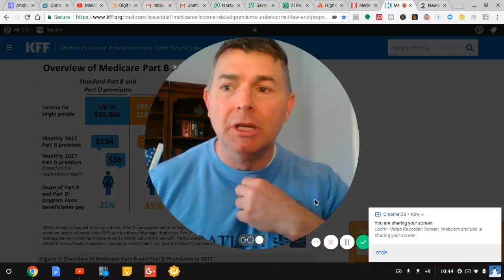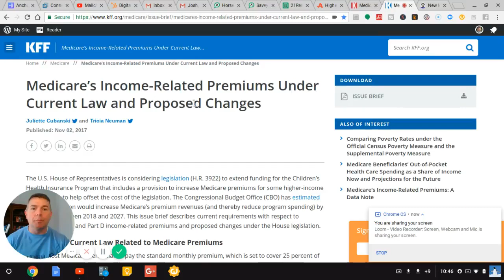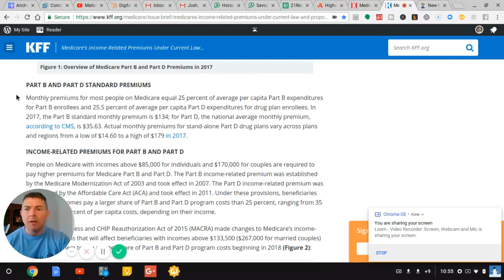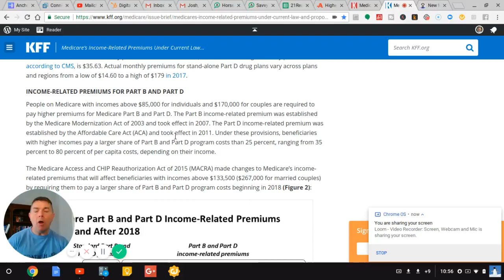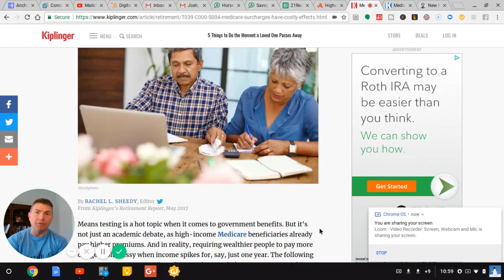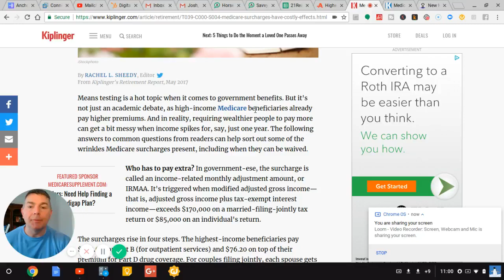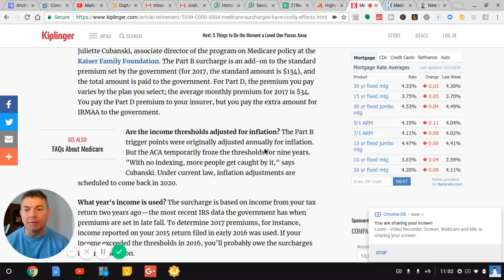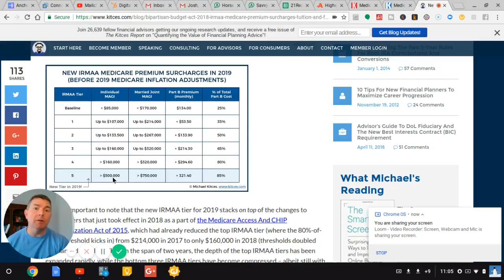How Widows Pay More In Medicare Premiums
LET'S SOCIALIZE!

You Can RETIRE on SOCIAL SECURITY: